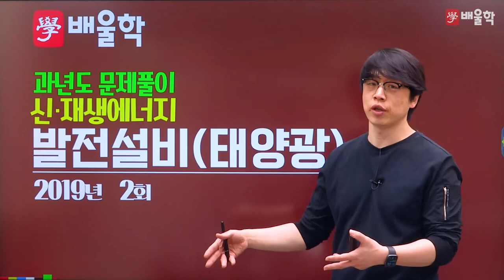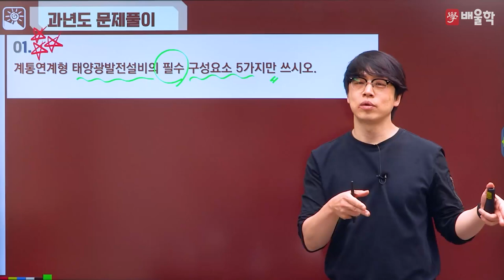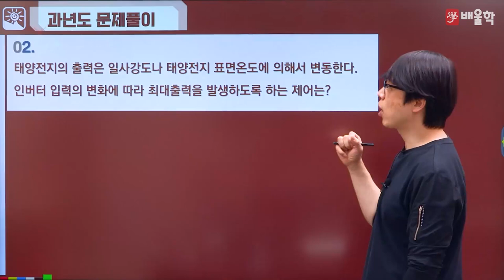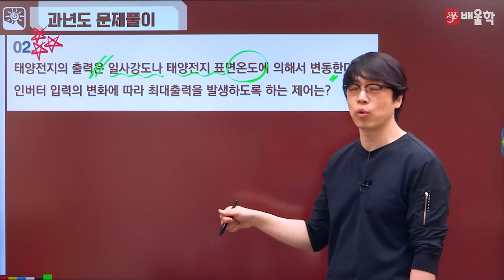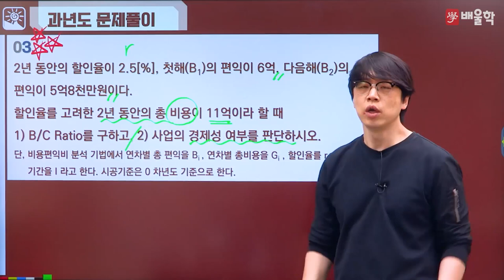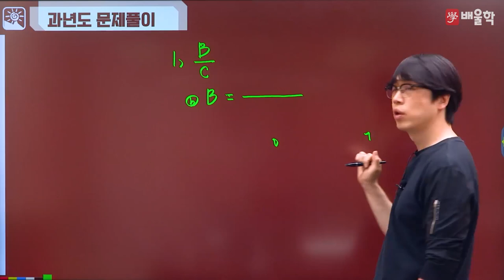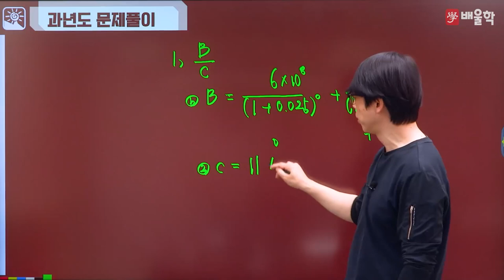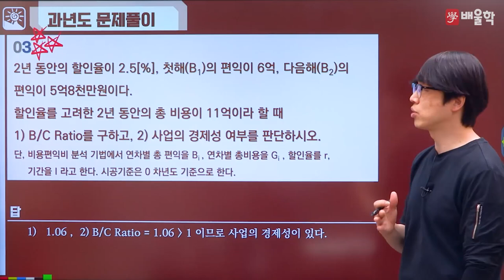[신재생에너지기사 실기] 2019년 2회 실기 기출풀이 1 - 황민욱 교수님